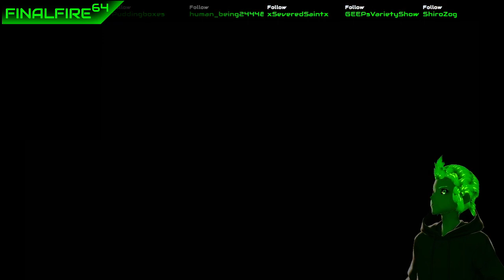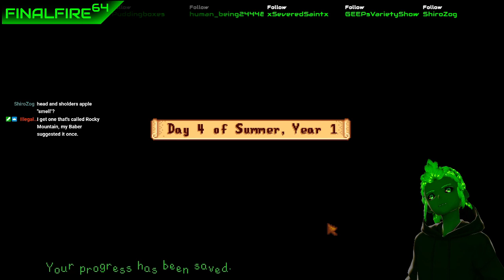[VTuber] Stardew Valley - Earth, Wind, and Fire (2nd Half)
Apologies, my stream cut in 2 for some reason.